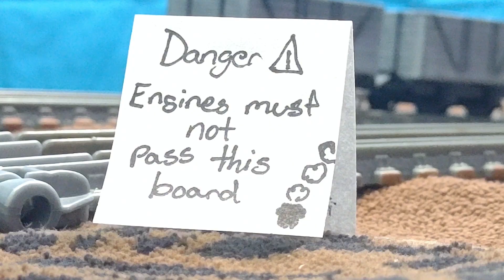Down the Mine UK remake - SB54